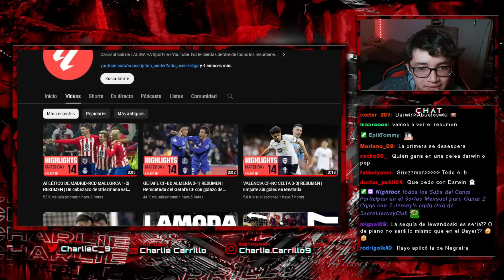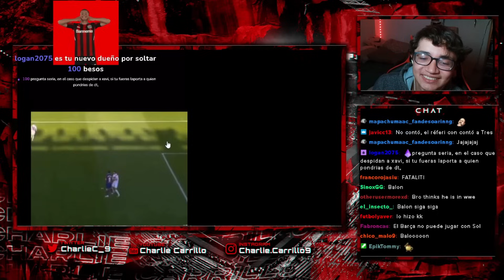EL BARCELONA EMPATA DE VISITA ANTE EL RAYO VALLECANO!!!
En el video de hoy hablamos y reaccionamos sobre el partido del barcelona ante el rayo, en el que vimos cierta mejoria del barcelona pero con el mismo resultado.